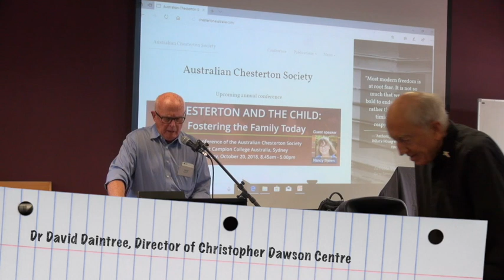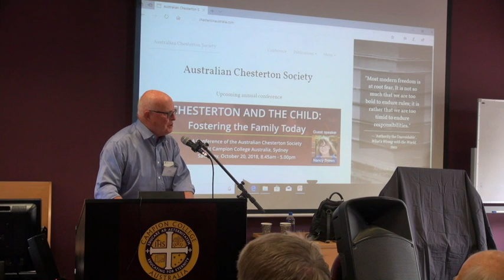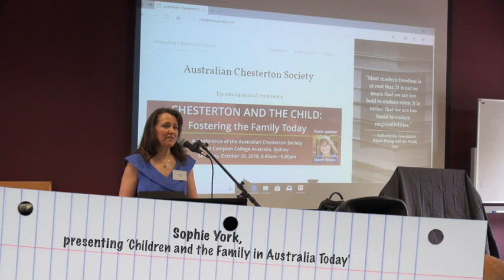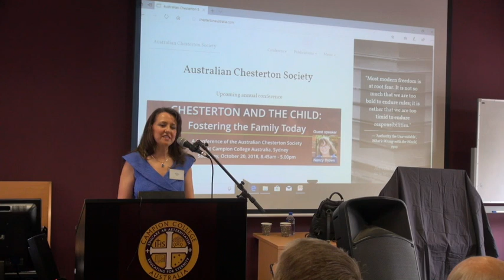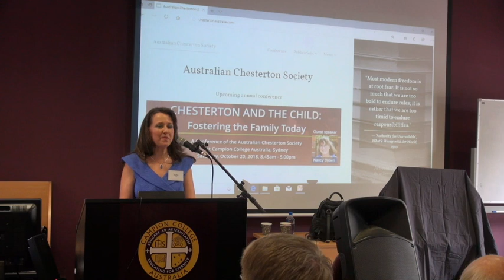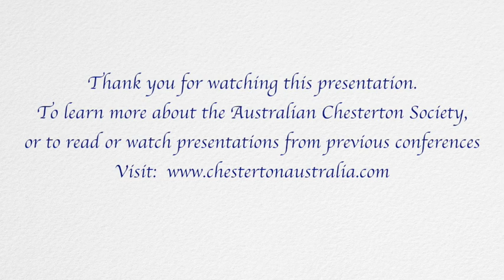Sophie York, Children and the Family in Australia Today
The 2018 Chesterton Conference was held on 20 October at Campion College, inviting academics across Australia, and abroad, to present on the works of G.K Chesterton. The Australian Chesterton Society is lead by President Mr Karl Schmude, who also coordinated the event.